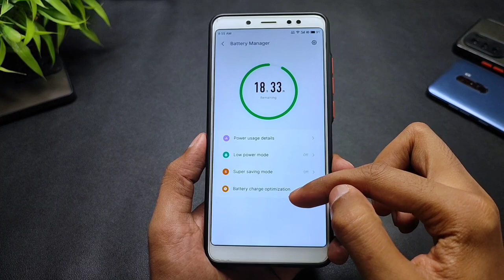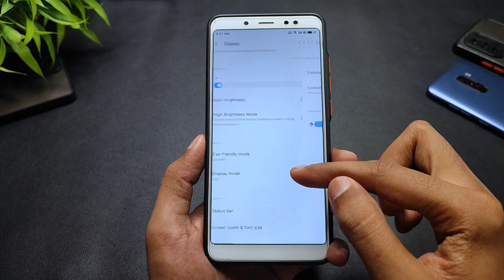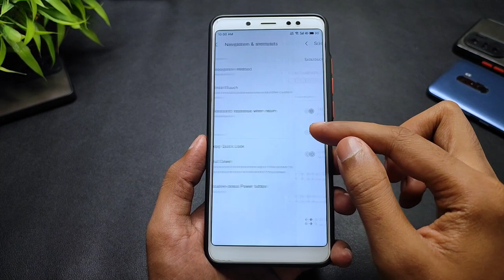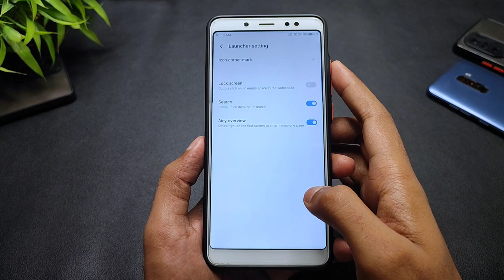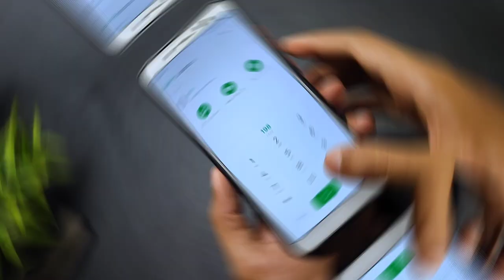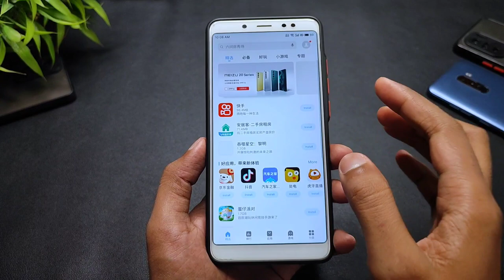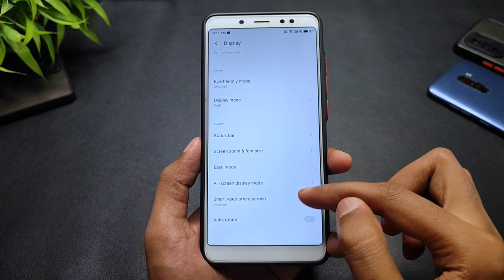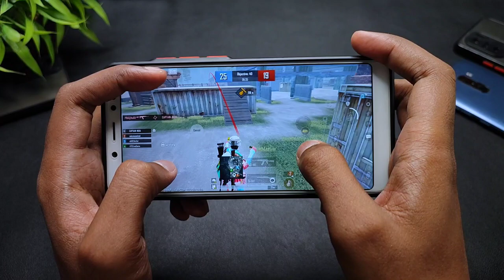Flyme OS 9.3.6 For Redmi Note 5 Pro | Android 11 | Smooth UI | Fixed Bugs? | Install & Full Review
By - @whyred_404
Port From : Meizu 18s